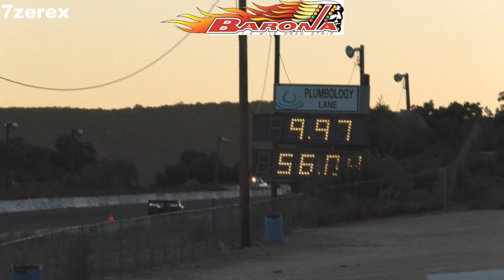McLaren Can Am Barona Drag Strip 8-23-2024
🏁WE ALL KNOW WHAT TONIGHT IS!!!🏁
FRIDAY AUGUST 23RD
BARONA STREET LEGAL
6PM-11PM
ALSO JUST ADDED-GAMBLER @ 7:30 WITH AN 8 CAR MINIMUM
ALL CARS WELCOME
TEST AND TUNE LANE OPEN ALL NIGHT
MODERN MUSCLE, EV, IMPORTS COME ON OUT
CAR AND BIKE CLUBS WELCOME
RACER-$35
SPECTATOR- $15
CAMPING ALWAYS FREE